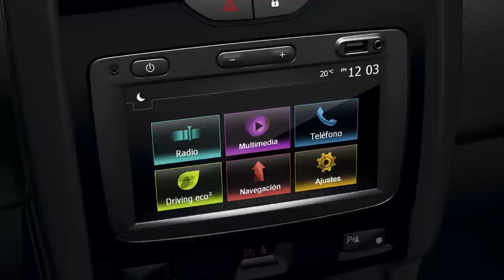Nueva Renault Duster 2017 en Colombia - Presentación Oficial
Renault presentó en Colombia la actualización de la Duster para el año/modelo 2017. Además de los cambios exteriores (parrilla frontal, luces + stops), ahora trae de serie en todas las versiones ABS y doble airbags. (Las 2.0L integran MediaNav 2.0 con cámara de reversa). Precio desde: $51'990.000

Video gracias a Renault-Sofasa